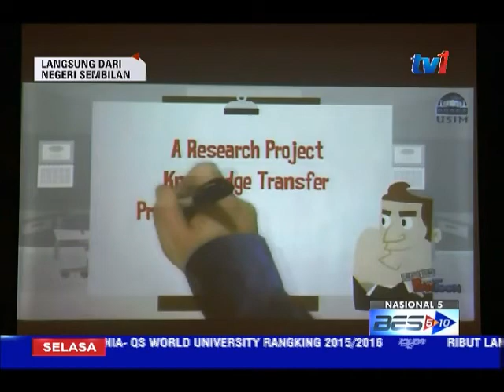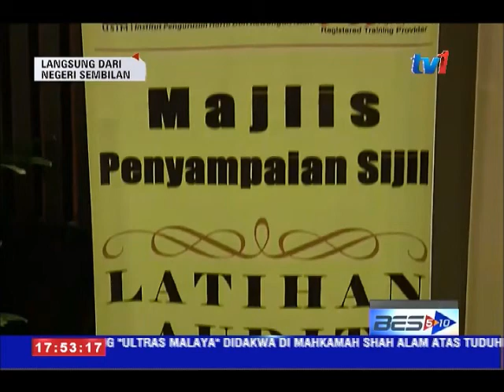LANGSUNG DARI N9 5 PM [15 SEPT 2015]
1: SAINS- PENDUDUK
2 : AUDIT SYARIAH USIM
3: TAHFIZ MAHIR